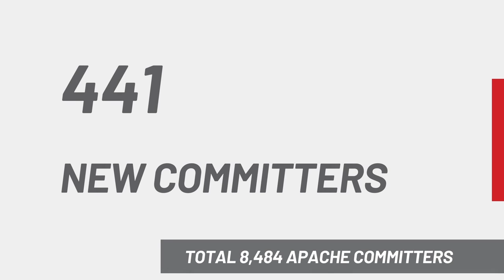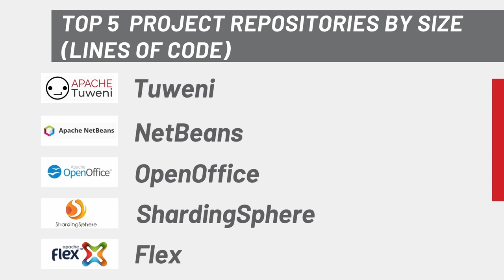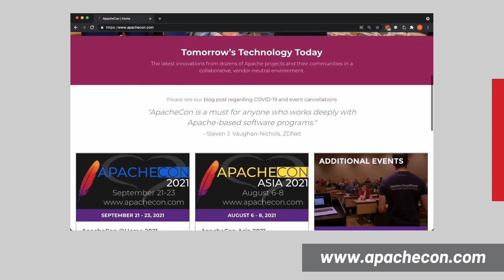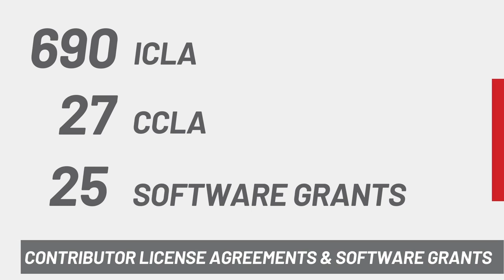Apache in 2021 - By the Digits (highlights)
Highlights of the achievements of the Apache Community during 2021: By the Digits.